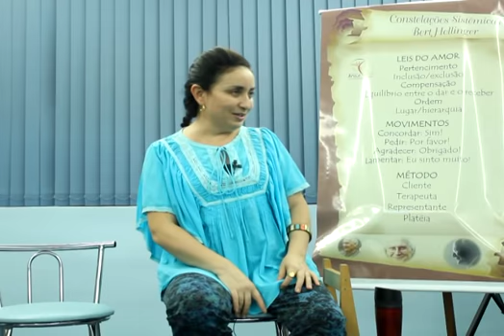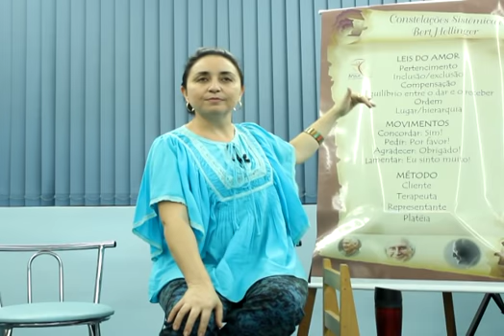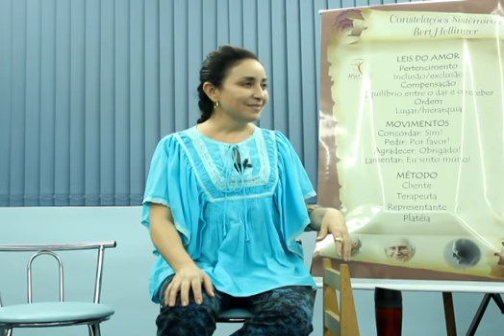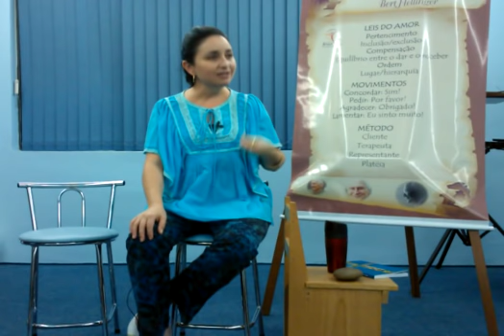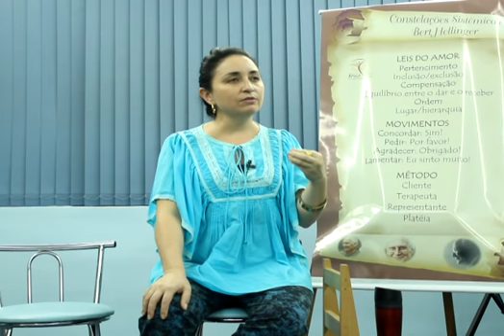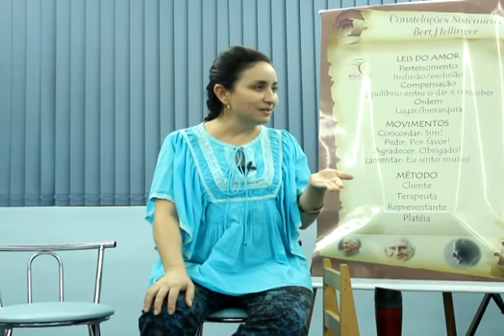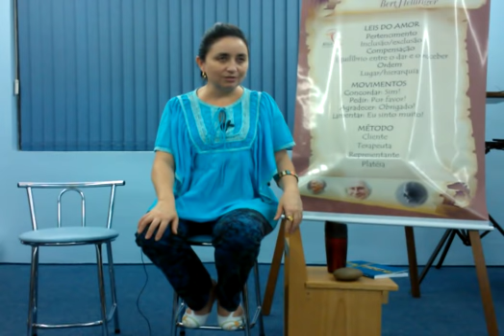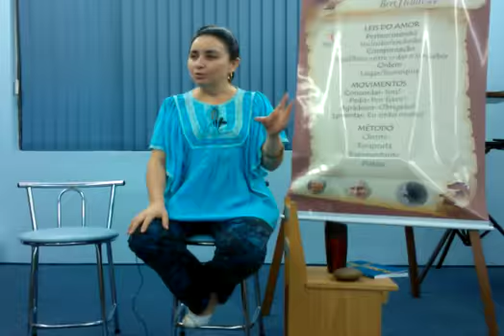1. Palestra Doenças (parte 1) | Olinda Guedes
Conteúdo pertencente ao DVD "REFLEXÕES - SINTOMAS E DOENÇAS - SINTOMA MOSTRANDO ALGO QUE FOI ESQUECIDO (3)" de Olinda Guedes.

OLINDA GUEDES é mãe da Nina e Camila Maria, apaixonada pela vida, escreve com o coração o que cabe em palavras.  É mãe de mais outros cinco príncipes na terra, e quatro anjos no céu.
Ama celebrar aniversários e vê flores por tudo.
Conduz, no Instituto Anauê-Teiño, a Escola de Saberes Úteis. Uma iniciativa cujo objetivo é trocar saberes das diversas ciências com o propósito de uma vida mais feliz, próspera e saudável.

Livros de autoria de Olinda Guedes, editora Appris:
- “O que traz quem levamos para a escola? – Pedagogia Sistêmica” (2014)
- “Além do Aparente – um livro sobre Constelações Familiares” (2015)
- “A verdade sobre o sofrimento humano – traumas, sintomas e suas dinâmicas sistêmicas” (2019)

Quer conhecer mais sobre Florais de Bach, Constelações Sistêmicas?

Escola de Terapeutas Olinda Guedes
Método "Cuidar do Ser"